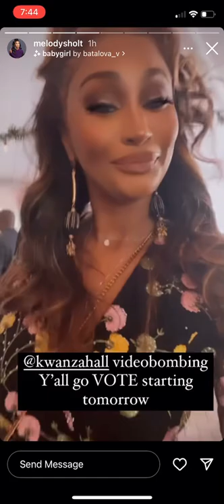Melody (Shari) Holt looking bomb ASF attends campaign event for Kwanza Hall in Atlanta!